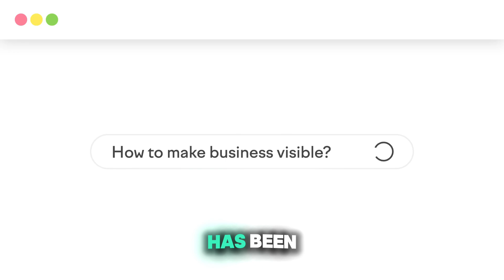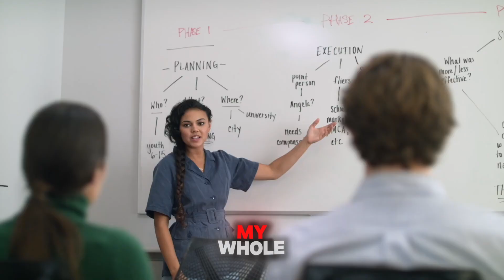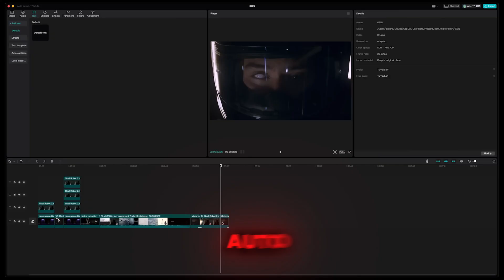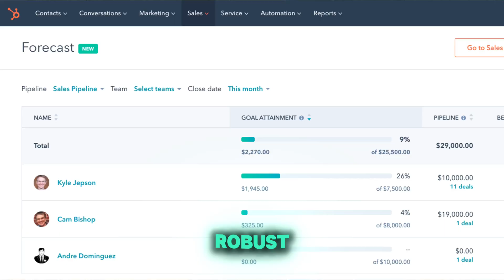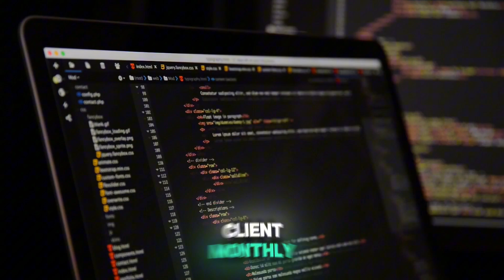Top 5 Software for Digital Agencies and SMMAs | Project Management, AI Content Creation & More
In this video, learn about the top 5 software for digital agencies, SMMAs and more. You'll learn about some project management tools, content creation tools leveraging AI and much more.

You will get a better deal on us for the above tools and resources in return for signing up with SEMRush. By learning from this channel and using our affiliate links to integrate new tools into your workflow, you help us continue to make down to earth and authentic educational content for audiences around the world. Thank you!

ʙᴜꜱɪɴᴇꜱꜱ ᴄʜᴀɴɴᴇʟ
Nadernejad Media - Online Reputation Management